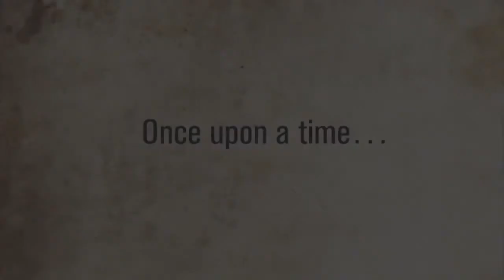FAQ – What’s the origin of Easter?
From “Truth or Tradition”